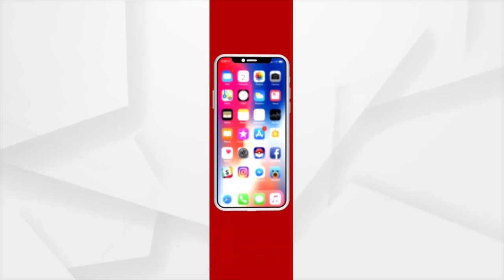'Babu Raj' In BMC, Ward Officer To Hoist Flag Instead Of Corporator In Independence Day